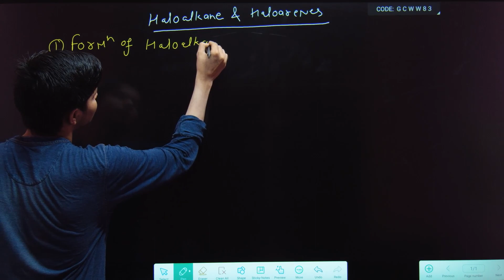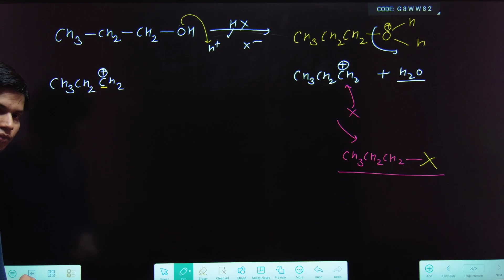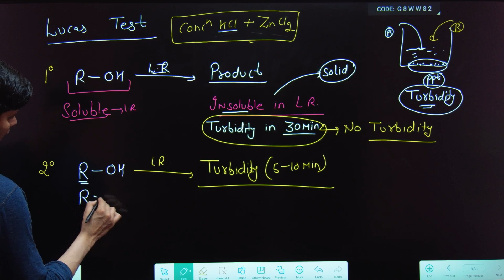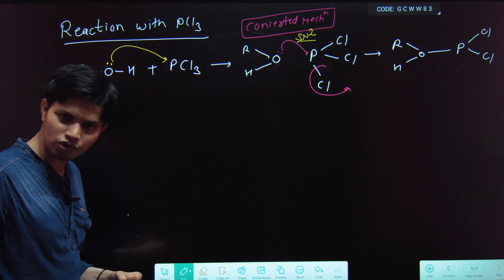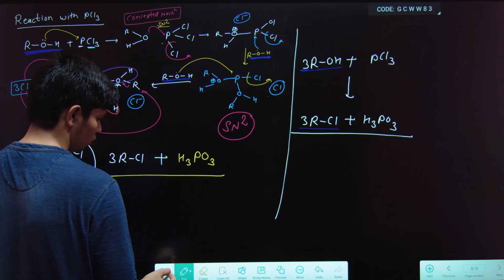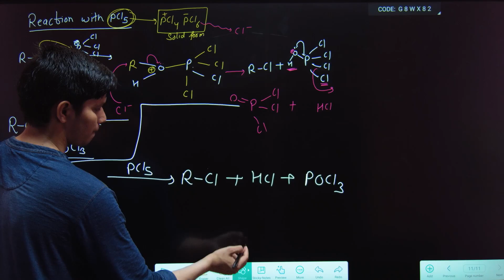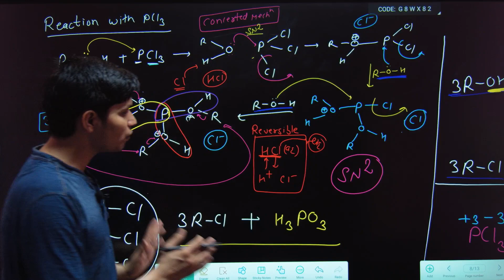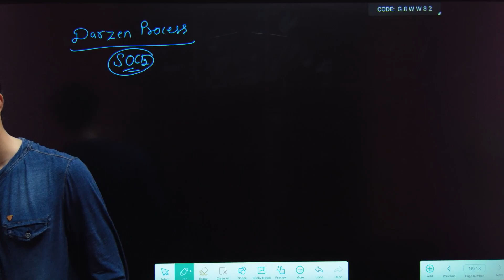Class -12th// Lec-2 // Haloalkane & Haloarenes by Goldy Sir